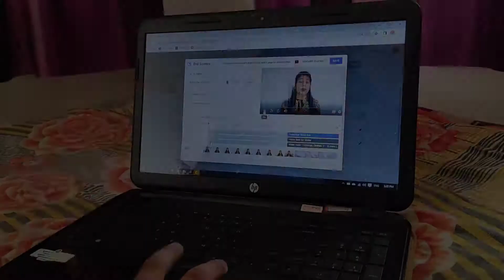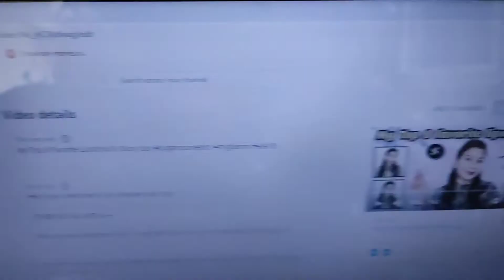Struggles Behind The Scenes| Makeup, Video Uploading| Having Momos, Icecream & more| sisy duo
Musician: Philip E Morris